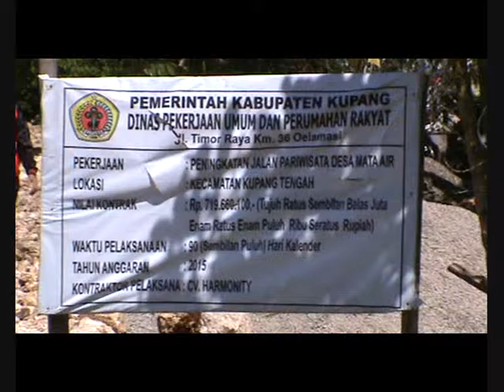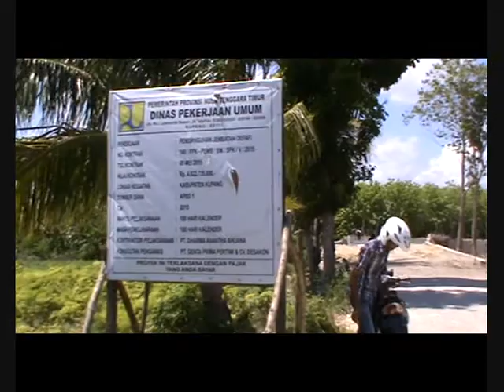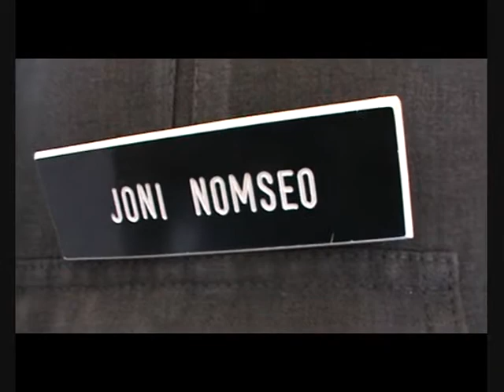SIPRIANUS ATOK KUPANG NUSA TENGGARA TIMUR KORUPSI JEMBATAN KOM